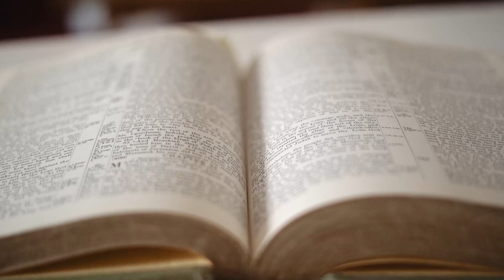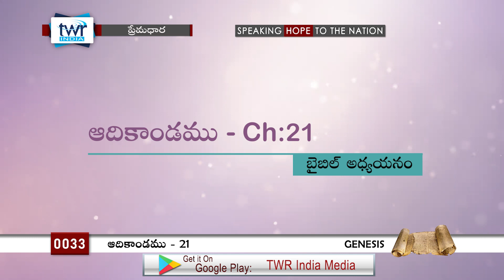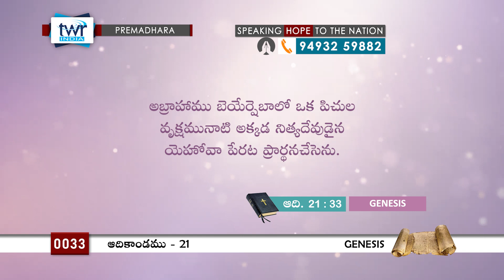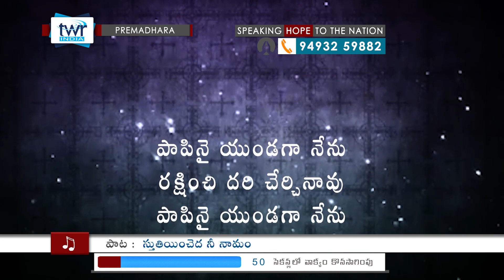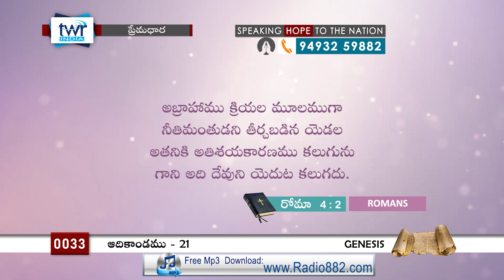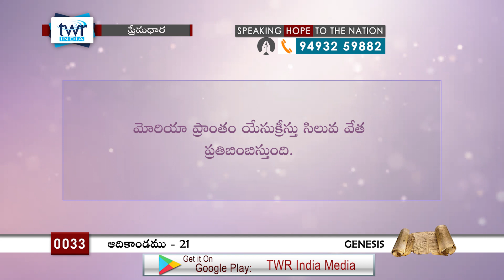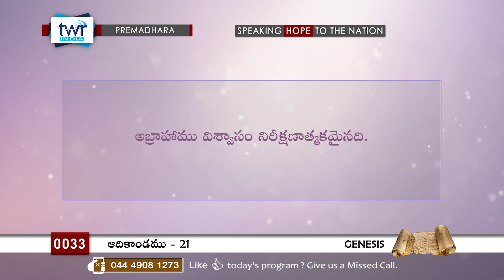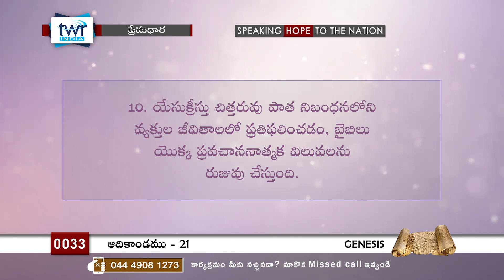TTB #0033 Genesis - 21 (Genesis) Telugu Bible Study - Premadhara